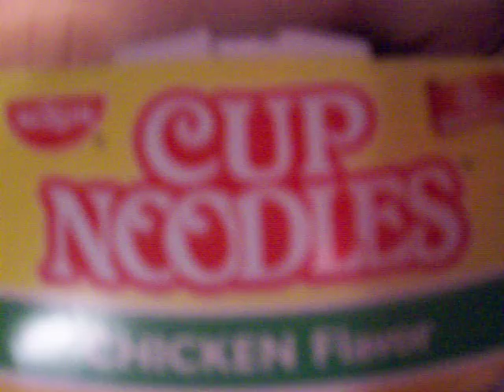Tenacious TJ and Kyle Kramer p2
Wonderboy!